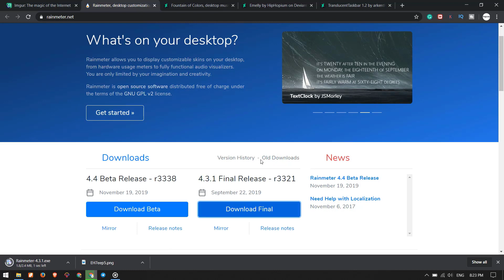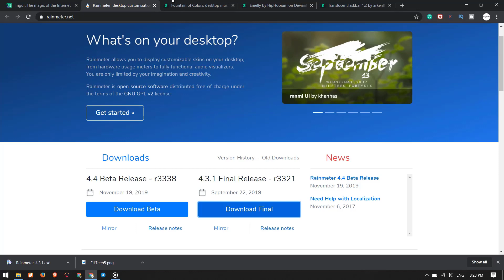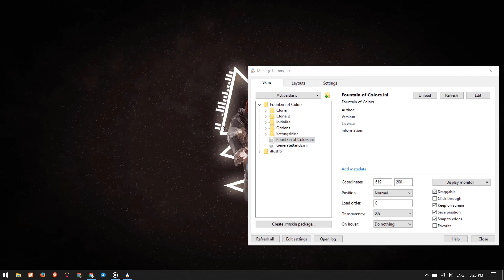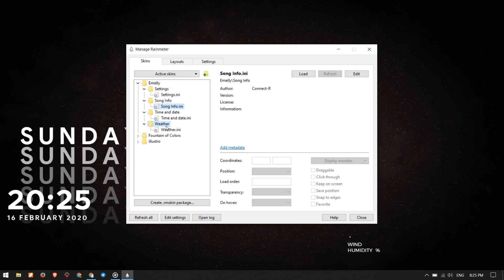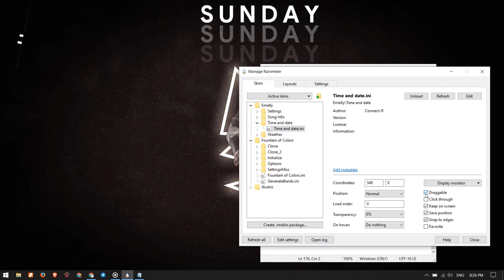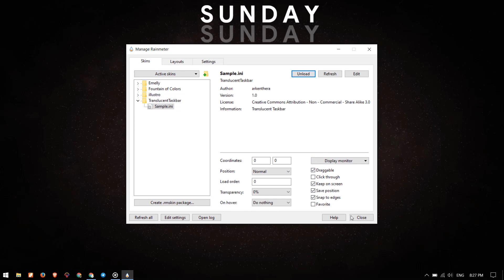Space Desktop - Make Windows Look Better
A very easy way to customize Windows to make it look a bit more up to date like Space Desktop.